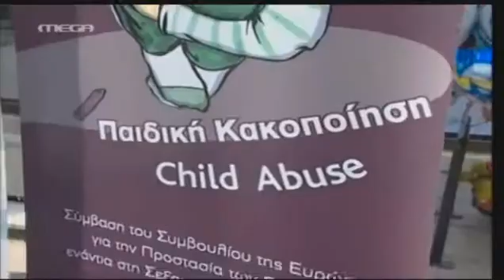Στην πλατεία Αριστοτέλους η εκστρατεία "ΕΝΑ στα ΠΕΝΤΕ" - δελτίο ειδήσεων Mega 24.4.2013